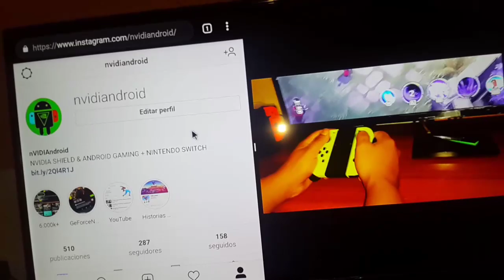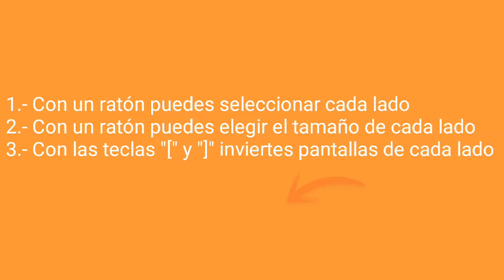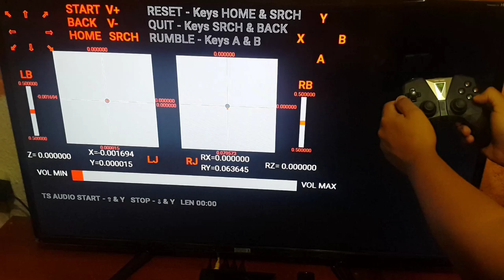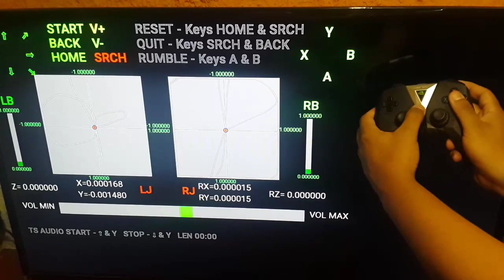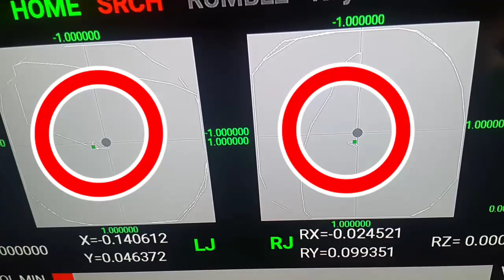2 Funciones en SHIELD TV que debes aprovechar!!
La primera función es aplicable para Android TV en general (versiones android recientes) (Android TV Box) Dale buen uso a cada característica de Android TV / NVIDIA SHIELD

Agradecimiento especial al amigo MIGUEL ECHAVAUDIS quién nos compartió la noticia de la función SPLIT-SCREEN en SHIELD TV